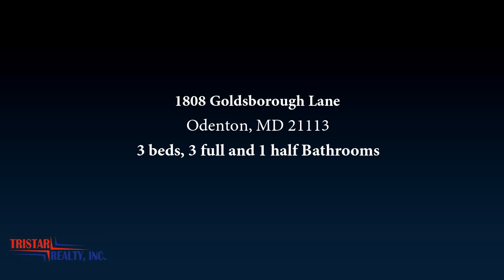Residential for sale - 1808 Goldsborough Lane, Odenton, MD 21113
OPEN HOUSE SUNDAY FEB 24TH 1-4PM. BEAUTIFUL 3 BED & BONUS BED IN BSMT W/ 3.5 BATHS W/ ALL THE UPGRADES!  HARDWOOD FLRS THROUGH OUT MAIN LEVEL, STAIRS, HALLWAY; GRANITE IN KIT, & BATHS; SS APPLIANCES, CROWN MOLDING.  KIT EXITS TO GORGEOUS BACKYARD OASIS W/ CERAMIC TILE PATIO PERFECT FOR ENTERTAINING & FENCED IN BACKYARD. VOLTED CEILING IN MASTER, WALK IN CLOSET W/ BUILT IN SHELVES.  FULL BATH IN  WALK OUT BASEMENT WHICH SITS NEXT TO BONUS ROOM FOR YOUR OVERNIGHT GUEST OR TO RENT OUT!

Bedrooms: 3
Bathrooms: 3 full and 1 half
Square Feet: 2116
Price: $319,999

MLS ID: MDAA374370

For more information about this property, please contact Charnise Calhoun Carter at or . You can also text 5457255 to 67299.